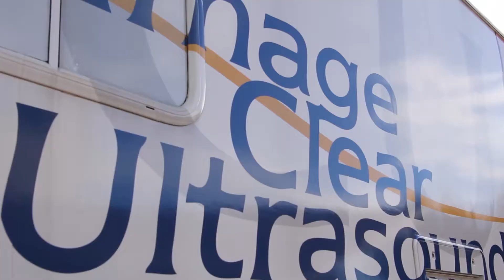Oak Grove Gives Back 2014 Highlights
This is a highlight video for one of our biggest events of 2014 called "Oak Grove Gives Back" , featuring interviews with National BGMC Director David Boyd, Oak Grove Lead Pastor Rev. Ron Morein, & Springfield Pregnancy Care Center Representative Jennifer Winkler.

Produced by Justin Chase Canavan. Audio by Dan Caringer.